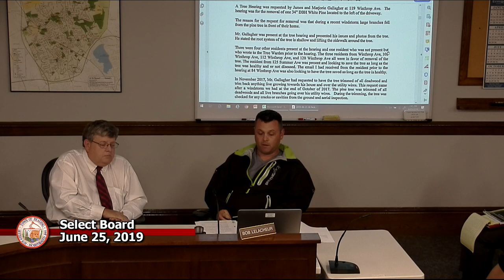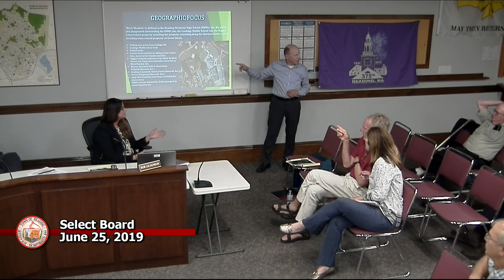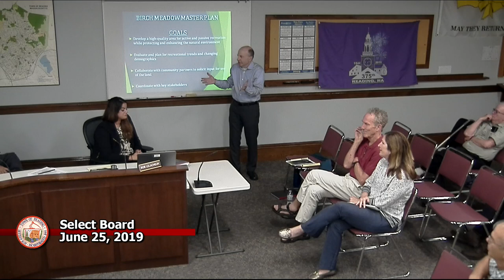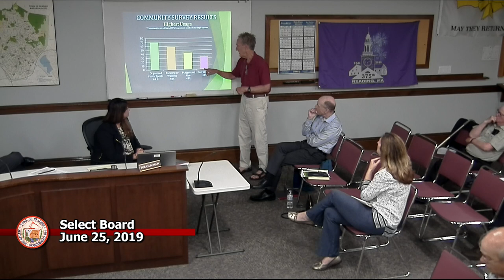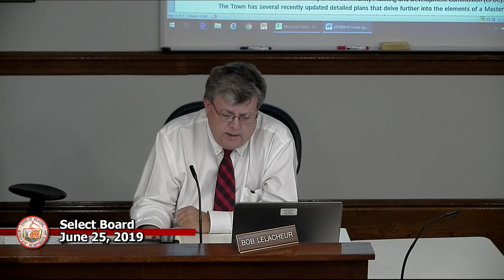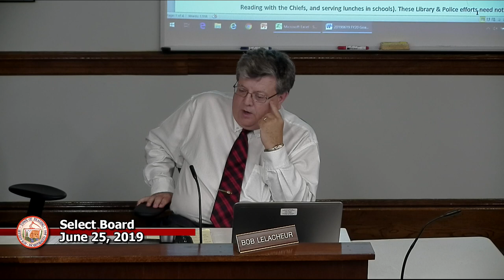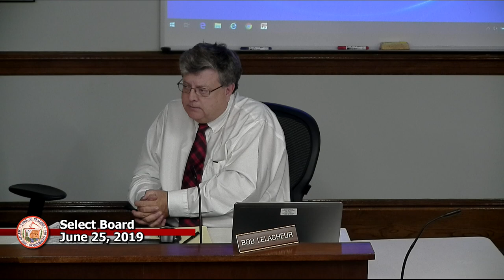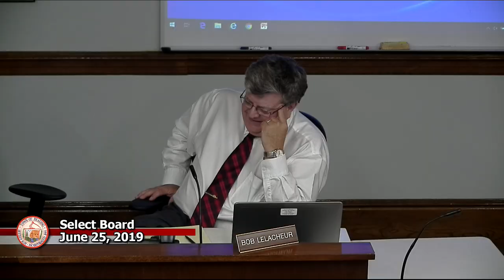Select board 6-25-2019